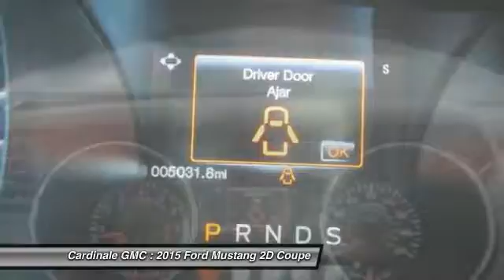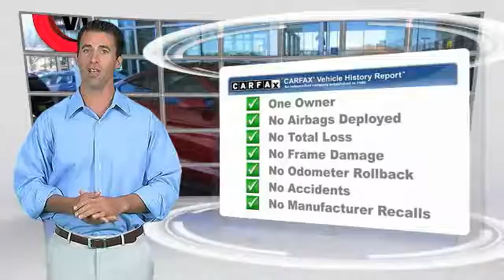2015 Ford Mustang Seaside CA U25555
Cardinale GMC
2 Heitzinger Plaza

RARE HARD TO FIND. HURRY!!!, CLEAN CARFAX, ONE OWNER, SUPER LOW MILES!!!, RED TAG SALE!! HURRY. , SERVICE RECORDS AVAILABLE, and SERVICED REGULARY. If you ve been yearning to get your hands on the perfect 2015 Ford Mustang, well stop your search right here. This is the ideal, high reliability car that is certain to provide you with tens of thousands of miles of trouble-free use. A deal like this on such a sultry Mustang does not come up for grabs very often, so you better act fast. Vehicle price and availability are subject to change without notice.